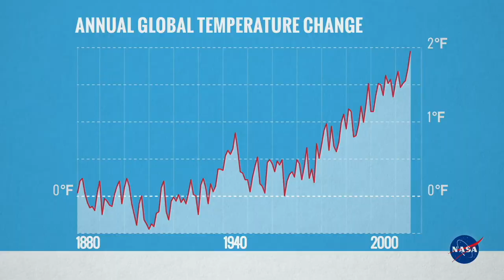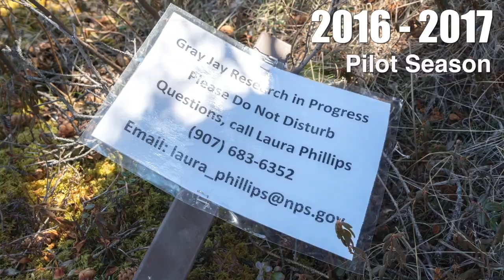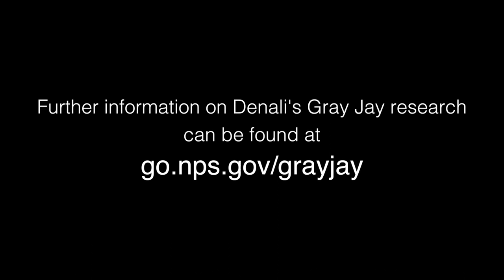When the Freezer Breaks: Gray Jay Research in Denali National Park & Preserve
Join NPS Avian Ecologists Laura Phillips and Emily Williams as they seek to understand how Gray Jays at northern extremes are responding to a changing climate.

This version is NOT audio described. For the audio described version, please visit the following